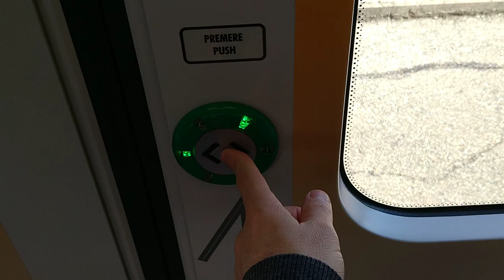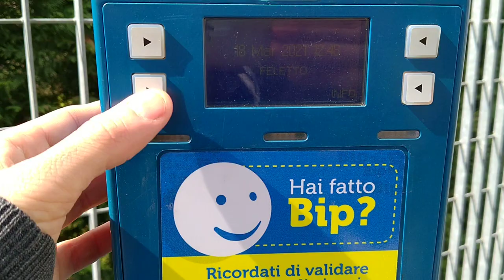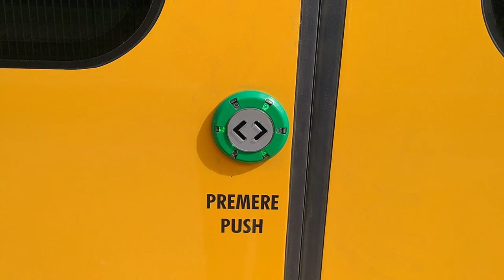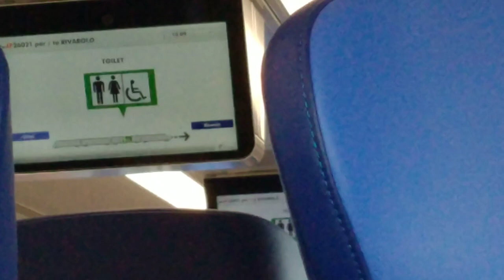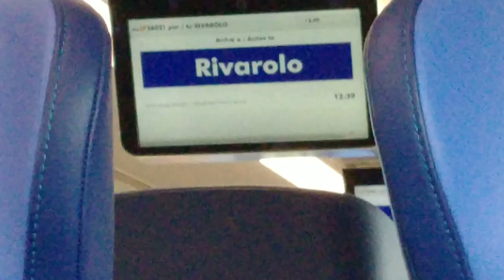STAZIONE DI FELETTO.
Treno SFM1 RIVAROLO-CHIERI
TRENO IN TRANSITO POP
ARRIVO TRENO PER RIVAROLO CON ROTTURA DI DUE TRENI VECCHI.